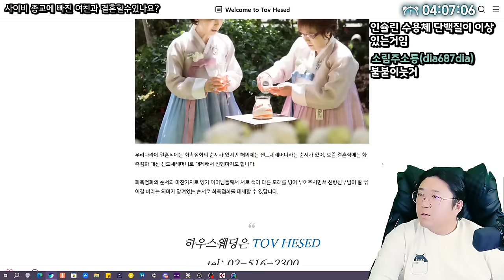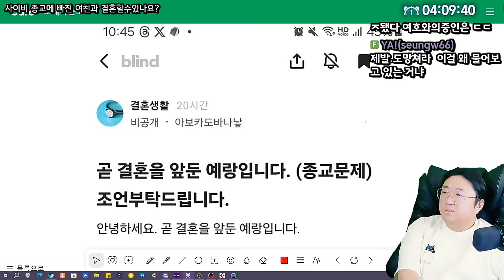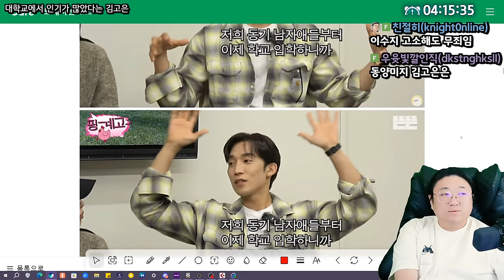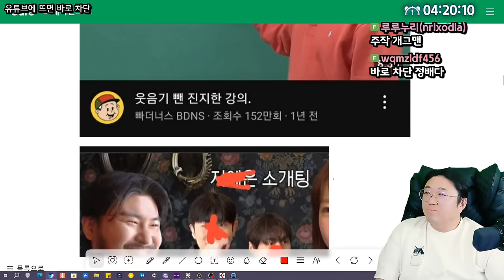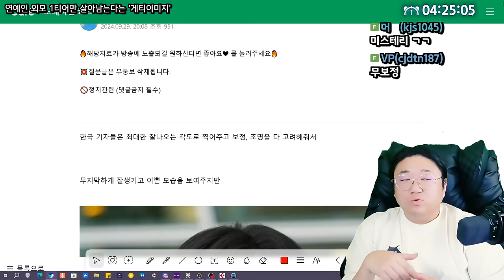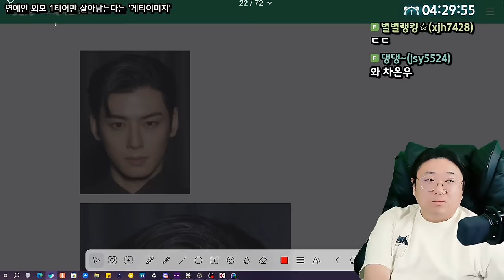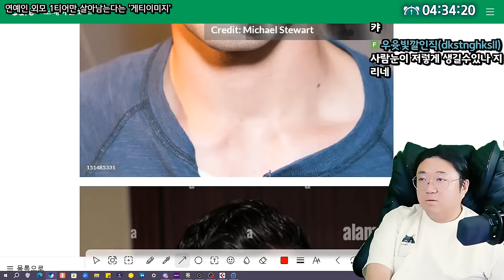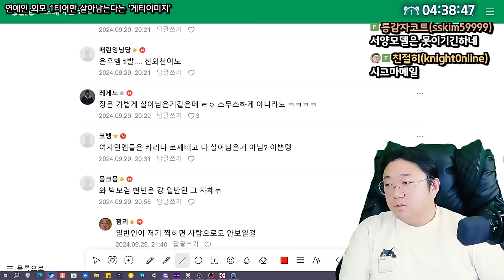연예계에서 자비 없기로 유명한 '게티이미지' (24.09.29-4)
0:00 사이비 종교에 빠진 여친과 결혼할수있나요?
8:37 대학교에서 인기가 많았다는 김고은
12:10 메시 오늘 아이언맨 세레머니
13:03 유튜브에 뜨면 바로차단
15:05 요즘 가상현실 기술 근황
17:54 ★[썸네일]연예인 외모 1티어만 살아남는다는 게티이미지

[음원출처]